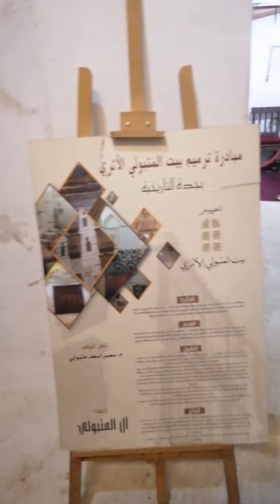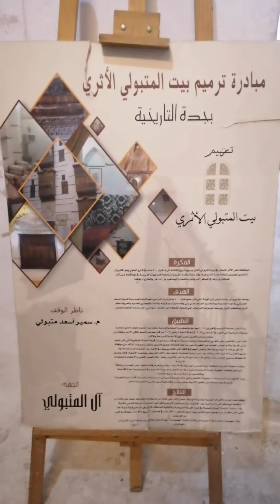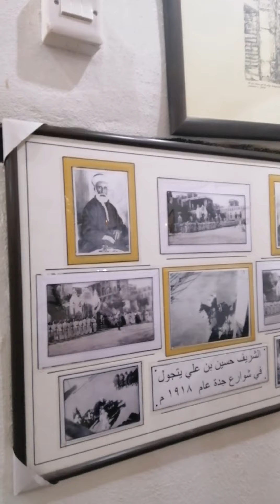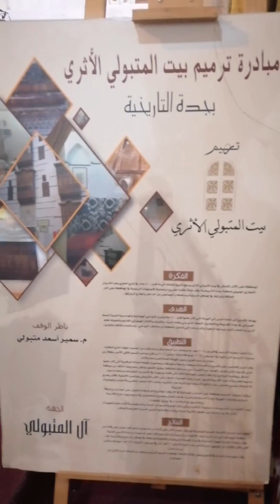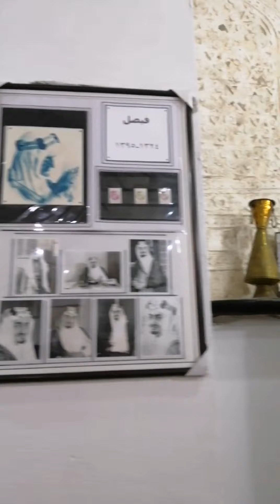JEDDAH (Al BALAD OLD MUSEUM)